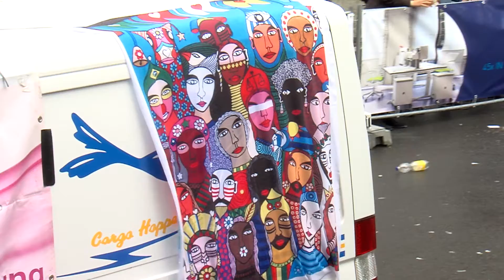KdK Berlin 2017 - Boi Da Caipora Doida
Boi da Caipora Doida steht seit zwei Jahrzehnten für Musik, Tanz, Performance und die Kultur Nordost-Brasiliens in Berlin.
Unser 20jähriges Bestehen werden wir auf dem diesjährigen KdK mit einem Berliner Eisbären feiern, der, zusammen mit einem Ochsen, ganz am Anfang unseres Zuges die Zuschauer begrüßen wird. Der Eisbär, ein Berliner Maskottchen, spielt zugleich eine wichtige Rolle beim brasilianischen Karneval in Recife, Olinda und João Pessoa, sodass wir mit unserer Darbietung eine kulturelle Brücke zwischen unseren Städten bauen.